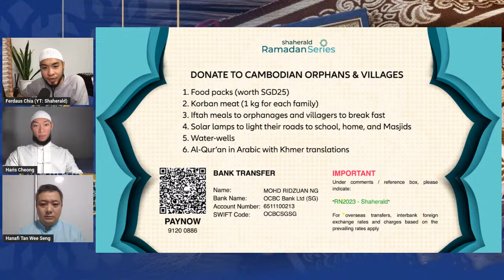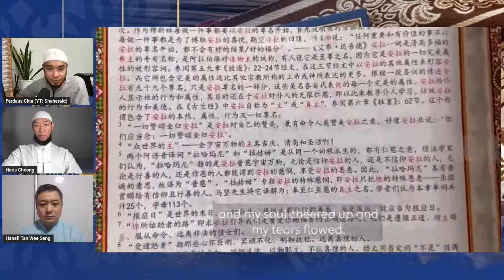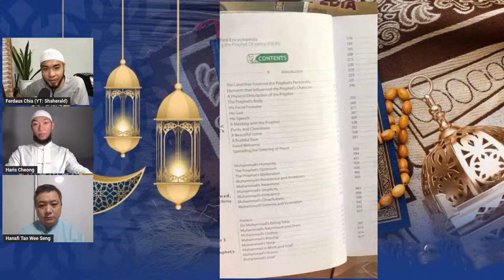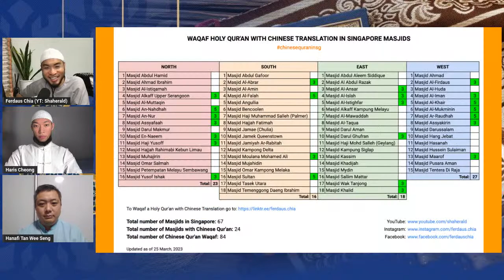Shaherald Ramadan Series - Ep.1 - Former Buddhist and Roman Catholic Journey to Islam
In this year's Shaherald Ramadan series, we are pleased to feature the stories of how these two Chinese Singaporean men came to embrace Islam.

Hanafi Tan Wee Seng 陈伟胜

As a Chinese Singaporean from a Buddhist family, Hanafi Tan was amazed at how united Muslims are. After learning more about Islam, he found that its five pillars of core beliefs and practices resonated close to his heart, so he wanted to embrace Islam. Brother Hanafi is now self-employed, managing petrol station operations. His favourite verse from the Qur’an is in Surah Al-Baqarah, chapter 2, verse 195, as it reminds us to stay and always be good in our actions.

وَأَنفِقُوا۟ فِى سَبِيلِ ٱللَّهِ وَلَا تُلْقُوا۟ بِأَيْدِيكُمْ إِلَى ٱلتَّهْلُكَةِ ۛ وَأَحْسِنُوٓا۟ ۛ إِنَّ ٱللَّهَ يُحِبُّ ٱلْمُحْسِنِينَ
Spend in the cause of Allah and do not let your own hands throw you into destruction ˹by withholding˺. And do good, for Allah certainly loves the good-doers.
Qur’an, 2:195

Haris Cheong 张立耀

Baptised as a Roman Catholic, brother Haris Cheong converted to Buddhism after losing his faith. He later learned more about Islam, was amazed by its beauty, and saw it as a complete form of guidance to all mankind and a solution to all aspects of life. His favourite verse from the Qur’an is in Surah Al-Mulk, chapter 67, verse 1, as it encapsulates the power of the Almighty Creator.

تَبَٰرَكَ ٱلَّذِي بِيَدِهِ ٱلۡمُلۡكُ وَهُوَ عَلَىٰ كُلِّ شَيۡءٖ قَدِيرٌ
Blessed is the One in Whose Hands rests all authority. And He is Most Capable of everything.
Qur’an, 67:1

Points in Discussion
- What were their past beliefs and family background?
- How did they come to embrace Islam?
- What were their misconceptions about Islam?
- What was it particularly in Islam that attracted them?
- What are their challenges before and after embracing Islam?
- What are their advice to people who are not yet Muslims, those
  learning about Islam, and new reverts to Islam?

We hope their story will inspire you to seek more knowledge and increase your iman (faith), InsyaAllah (God Willing).

Do share with your family and friends if you find the discussions beneficial.

Most importantly, invite all who are curious to know more about Islam.